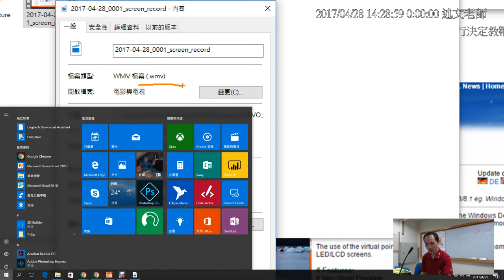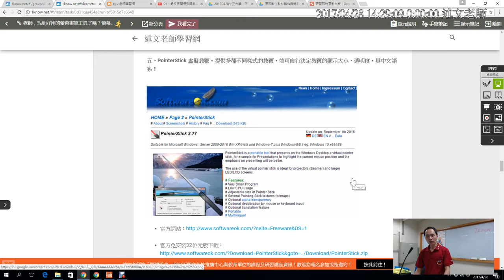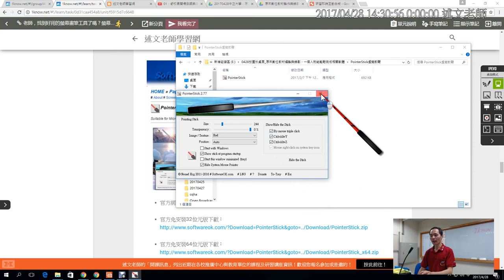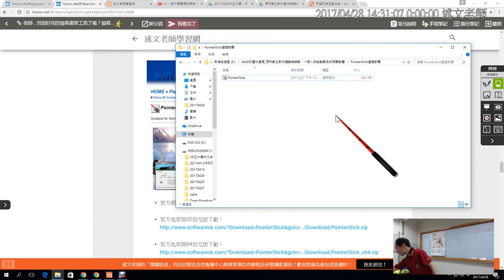09：Anonator補充與PointerStick 虛擬教鞭